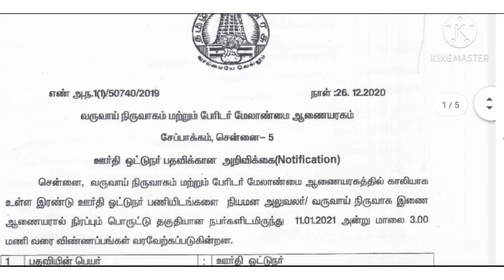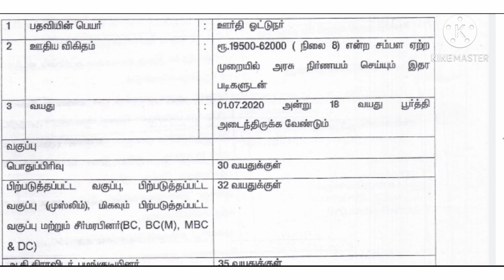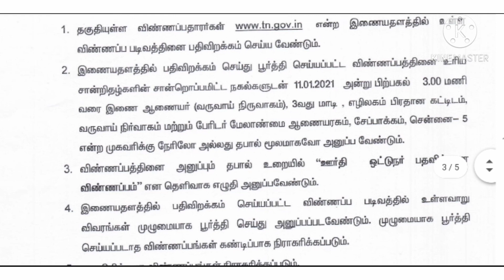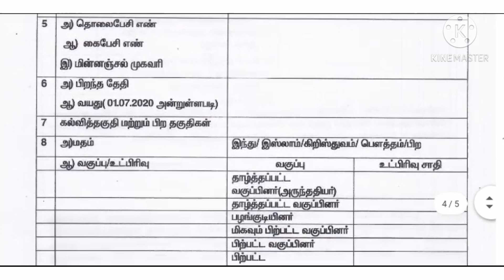Revenue department - இல் வேலை வாய்ப்பு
PDF LINK 👇🏻